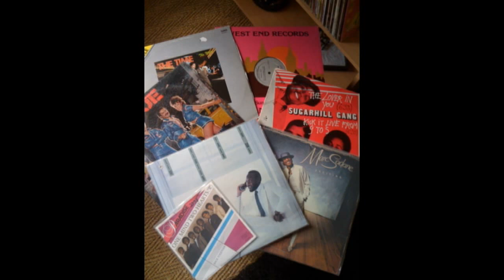General Johnson & The Chairmen - A Piece Of Candy 1987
Funk - 1987 - Surfside Records.
Keep tha' funk feelin'...